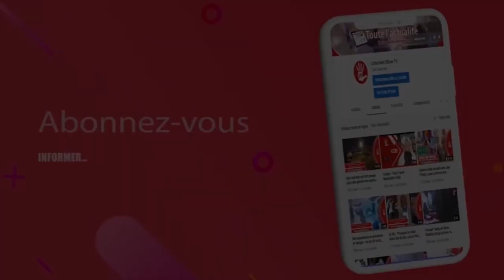Polémique Iran/Sokhna Aïda, Youssou Ndour en danger, ki rey Lobé Ndiaye, Sidibé et le coq blanc